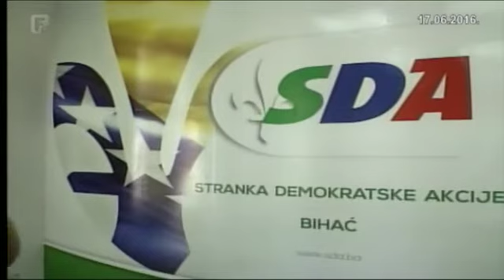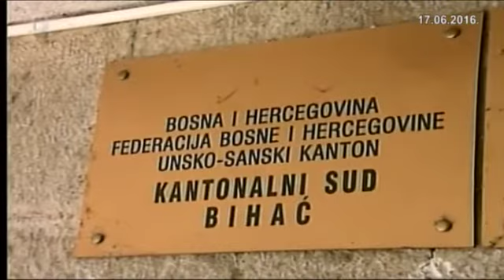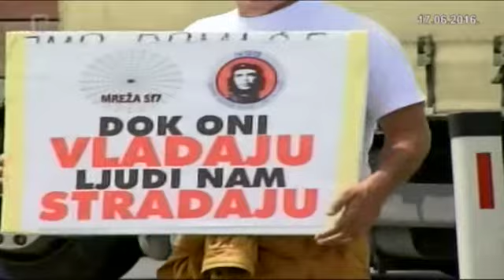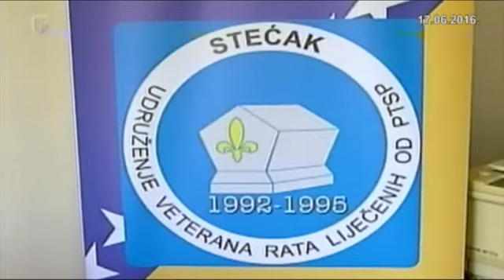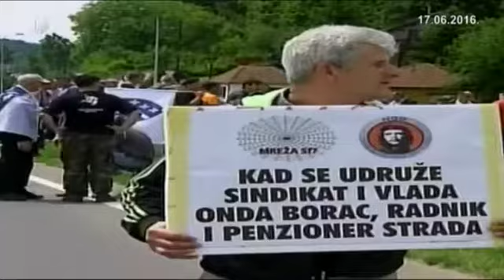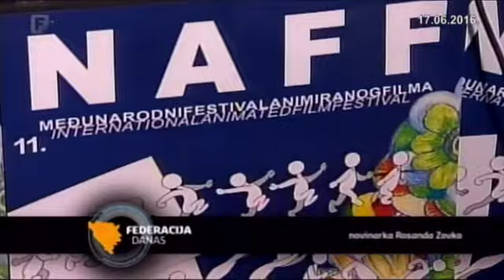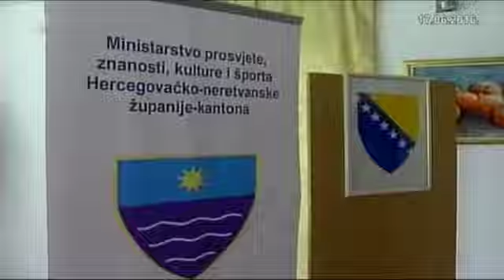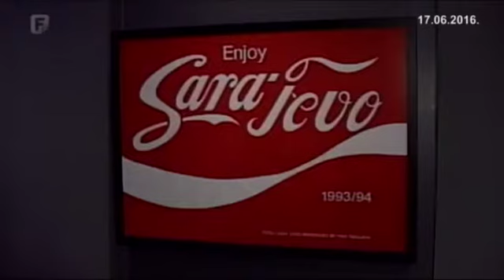Federacija Danas 17.06.2016